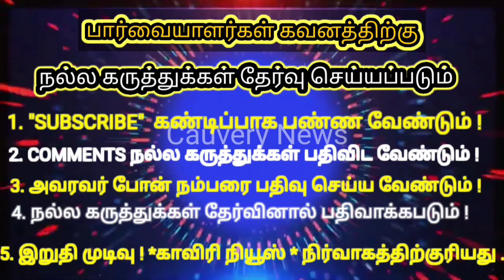முதல்வர் அறிவிப்பு முன்னாள் பிரதமர் வி.பி.சிங் அவர்களுக்கு திரு உருவ சிலை! தொல் திருமாவளவன் நன்றிஏன்